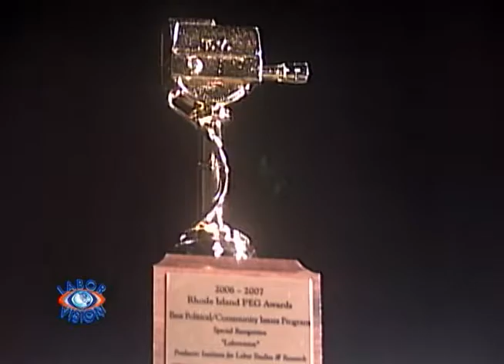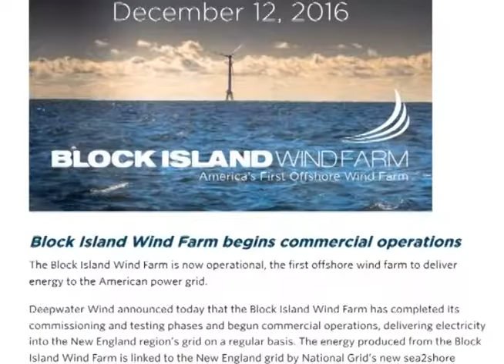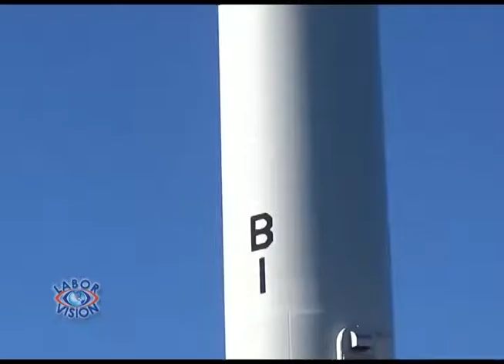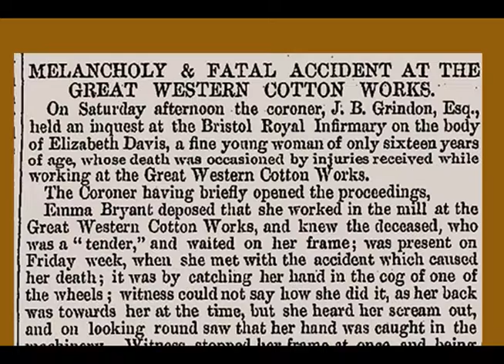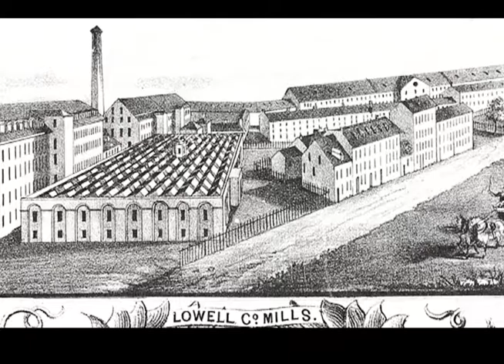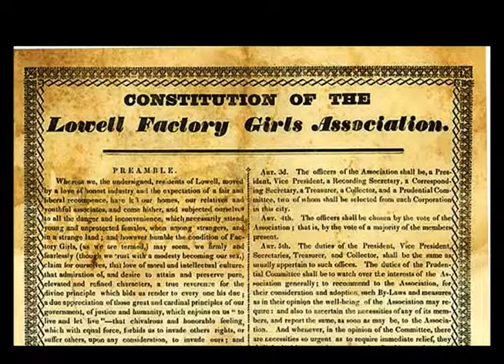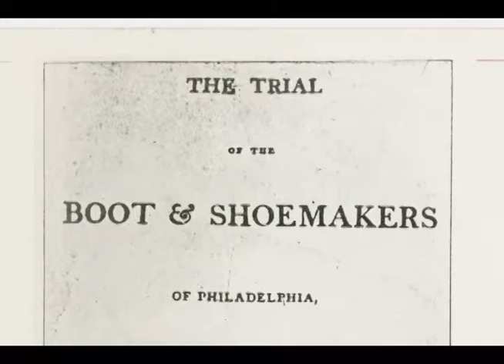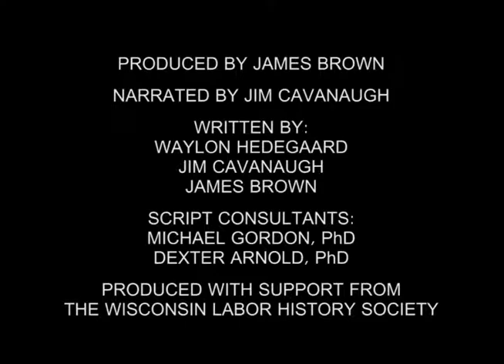Labor Vision TV Wind Farm Partners, Labor History Part One